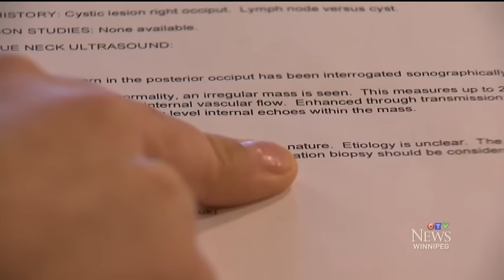Woman with cancerous tumour says she wasn't taken seriously